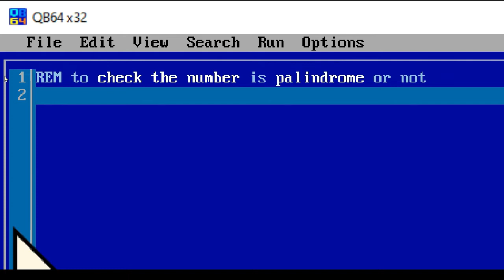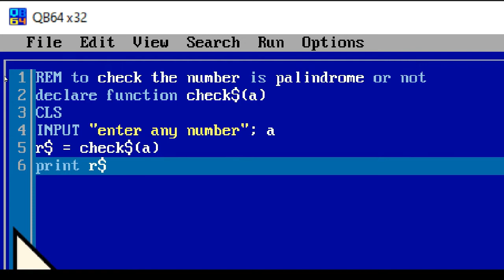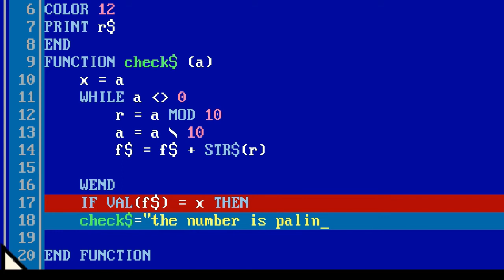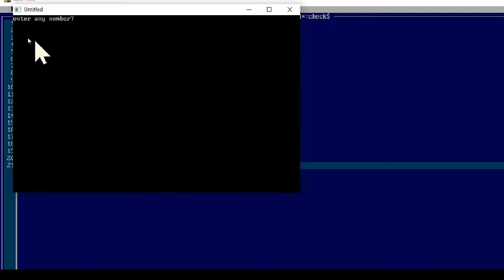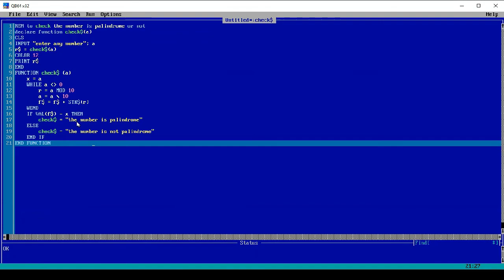QBASIC program to check the number is palindrome or not. function procedure in modular programming.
here in this channel, i will post all mathematics and science related videos with easy explanations.mathematics theories,shortcut tricks,application of mathematics,basic intuitive concepts of any topic in mathematics etc. will be uploaded here in this channel.
like the video and don't forget to subscribe the channel for such mathematics related videos and leave your valuable comments in the comment the box below so that i will make my contents as per your desire.
keep loving to this channel.